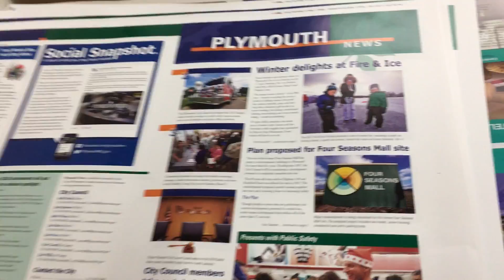Printing Plymouth News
Hot off the press – the January/February 2017 Plymouth News will be arriving in mailboxes soon.